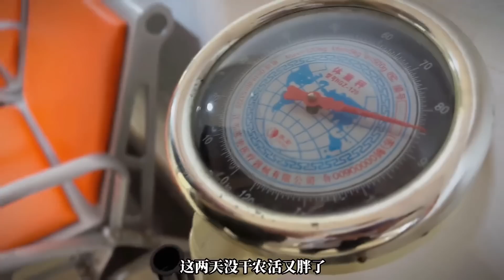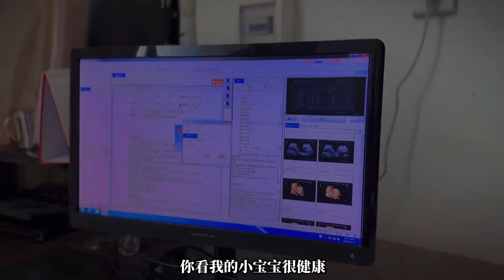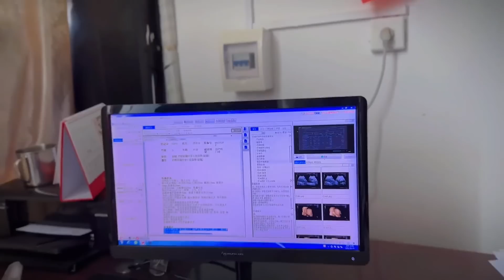媳妇怀孕23周，带媳妇去县城产检做四维，医生说宝宝很健康很高大